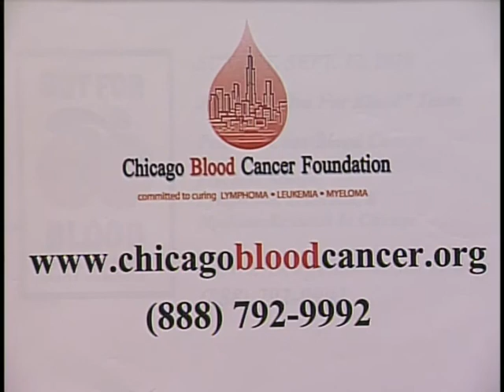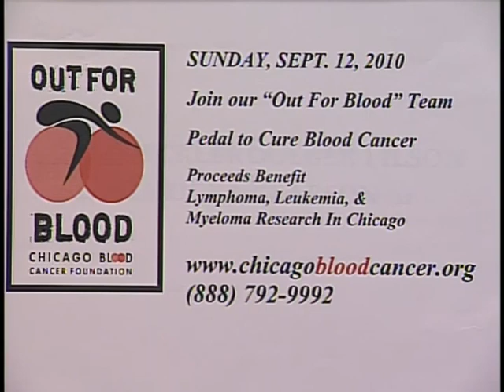Battling and Beating Cancer -- Leukemia Symptoms, Treatments, and Developments Part 1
Dr. Venugopal, Co-Director of the Lymphoma Program and Associate Director, Section of Hematology & Stem Cell Transplantation at Rush University Medical Center discusses "Leukemia Symptoms, Treatments, and Developments" with hosts Scott Seaman and Charlene McMann on this episode of "Battling and Beating Cancer" show.  Watch this Leukemia episode of must see cancer TV.  This is part 1 of 2.